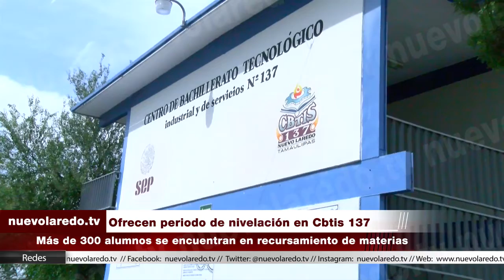Ofrecen periodo de nivelación en Cbtis 137